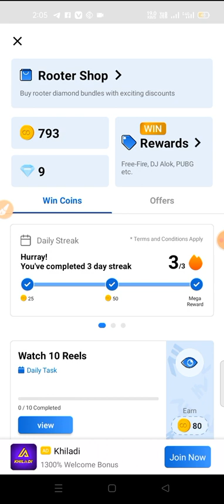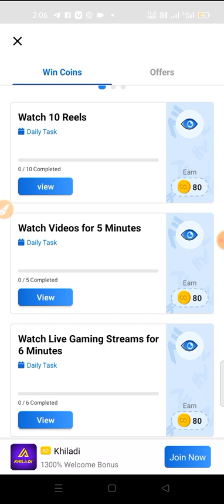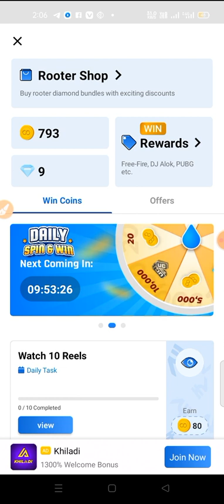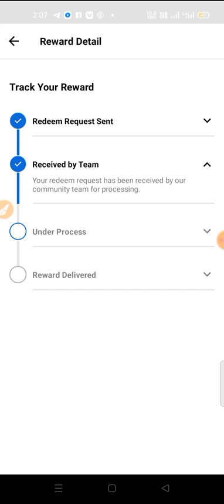how to earn money by rooter app || rooter se paise kaise kamaye|| redeem problem solve